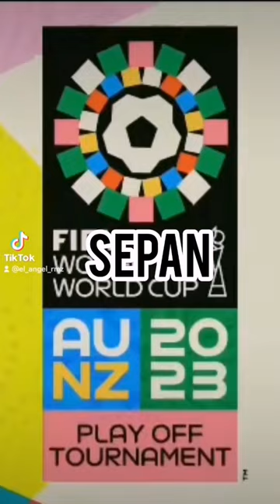JUGADORA MÁS Guapa de cada país del mundial